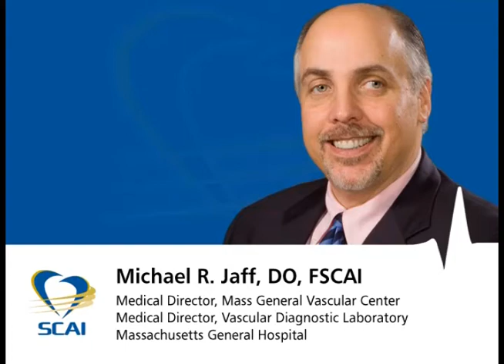CCI Interview (September 2012): Lead Investigator of the HERCULES Trial Discusses Results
Micheal R. Jaff, DO, FSCAI discusses specifics about his research, including advice on patient selection for renal artery stenting, with Steven R. Bailey, MD, FSCAI, Editor-in-Chief of Catheterization and Cardiovascular Interventions (CCI).